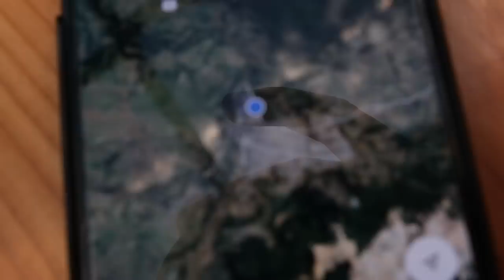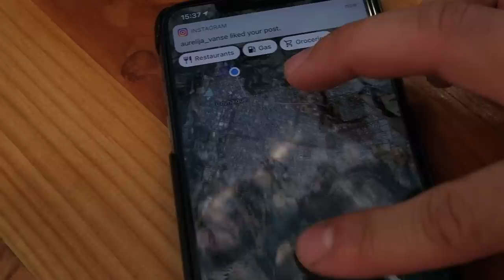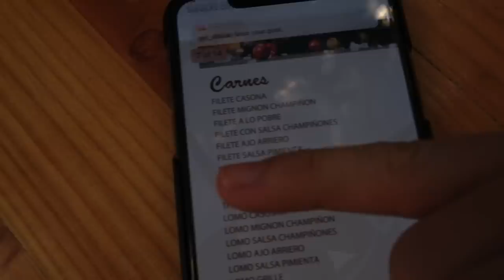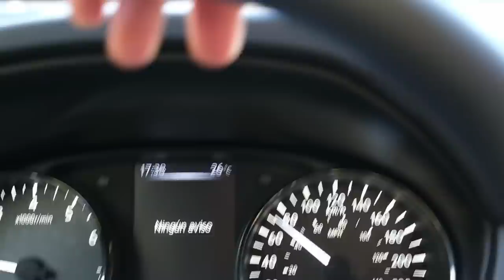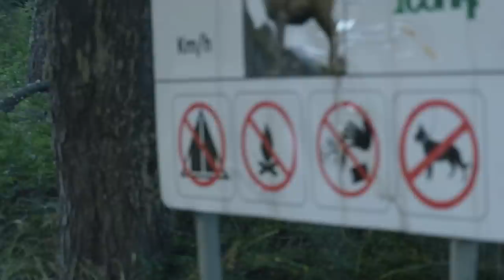ĮKANDO KOBRA | PIRMOJI ŽVEJYBA